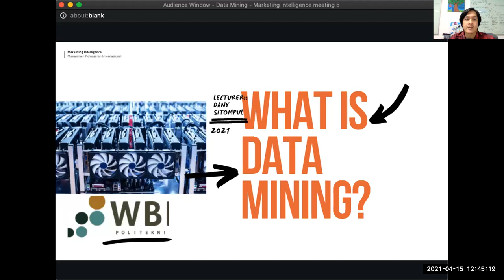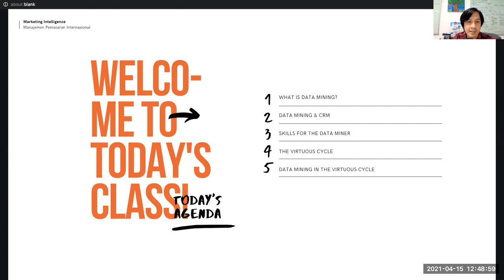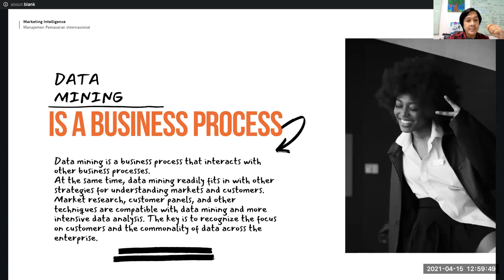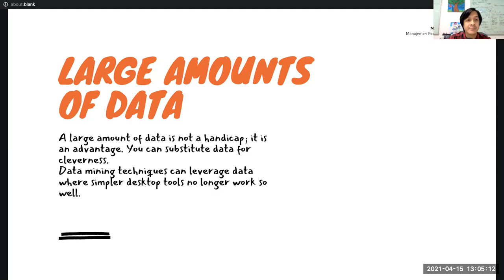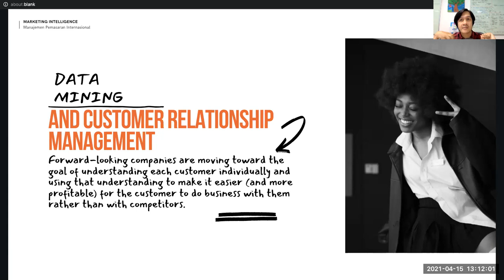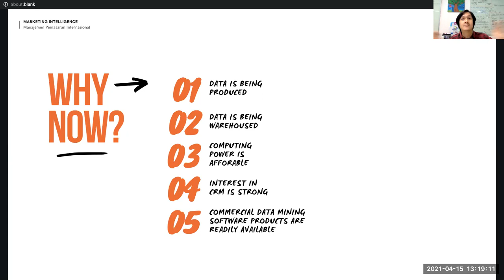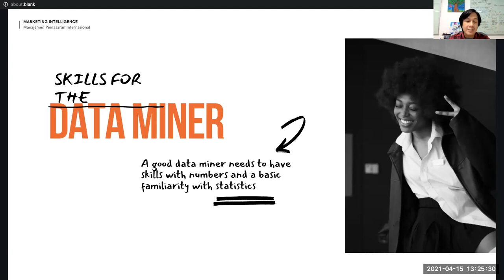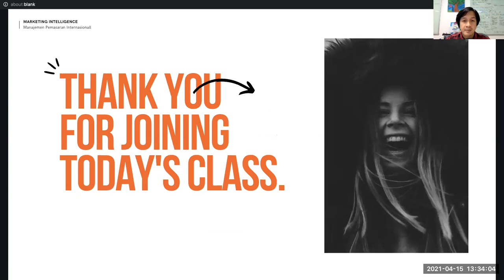Data Mining - Marketing Intelligence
Adopted from Data Mining Techniques, Gordon S. Linoff & Michael J. A. Berry